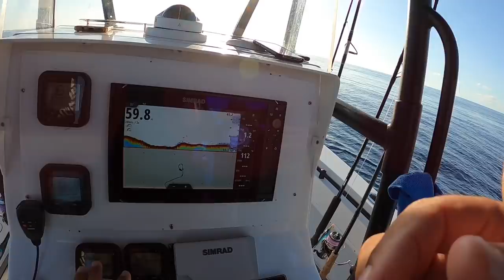Jigging and Topwater Mackerel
Setups
Rod: Nomad 6'2 pe 2-4 over head jig
Reel: Daiwa Lexa 300H
Lure: 80g nomad Gypsy
Line: Pandora 30lb

Rod: Nomad Spin pe 2-4
Reel: Daiwa Certate
Lure: Nomad Max Vibe
Line: 30lb Pandora